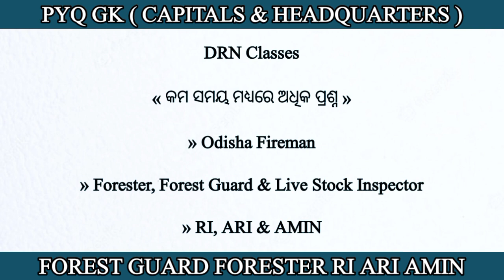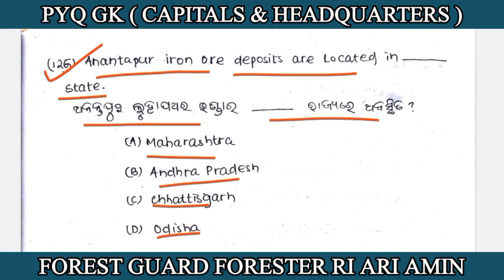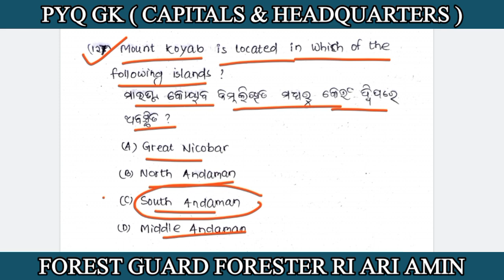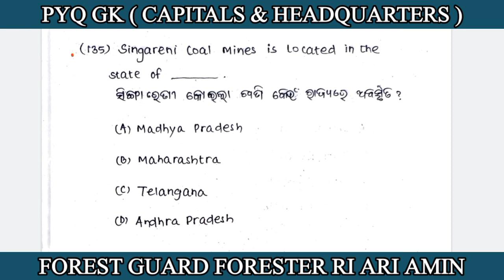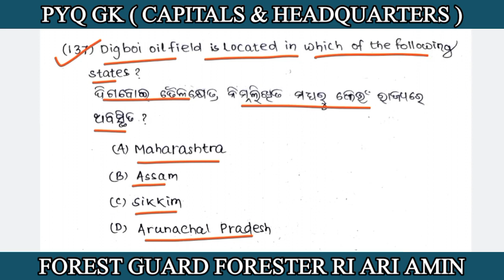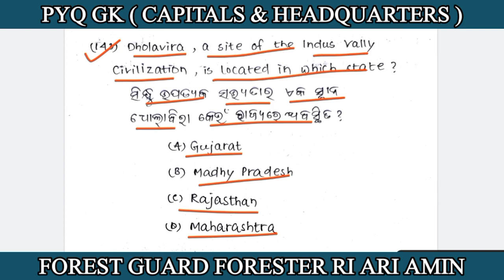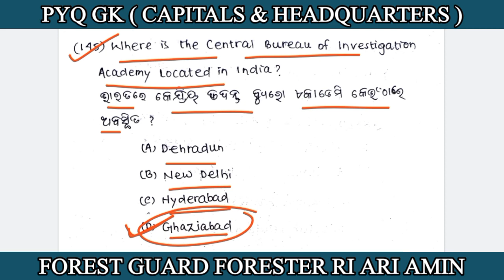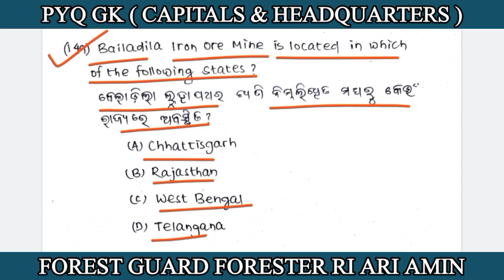Odisha PYQ Gk Paper || Class 20 || OSSSC, Forest guard,Fairman,PEO,JA,JR,RI, ARI,AMIN,SFS